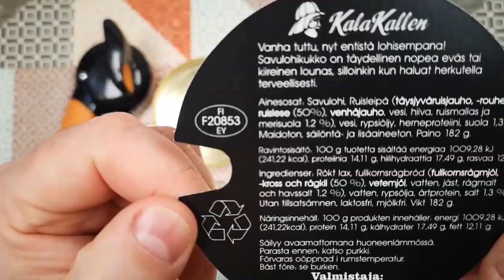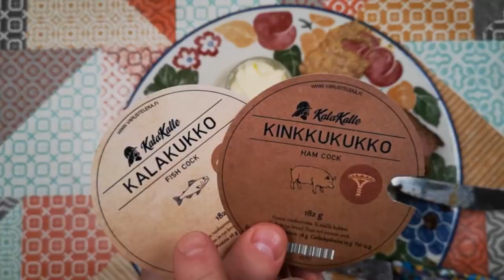Atomic Shrimp Fish Cock WSIAC Supercut